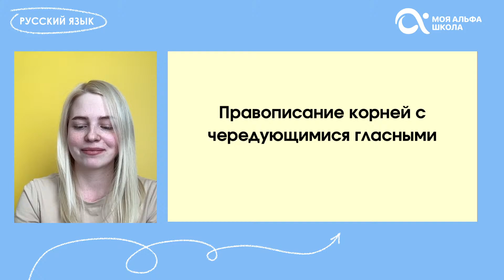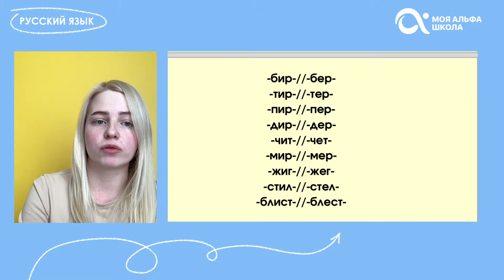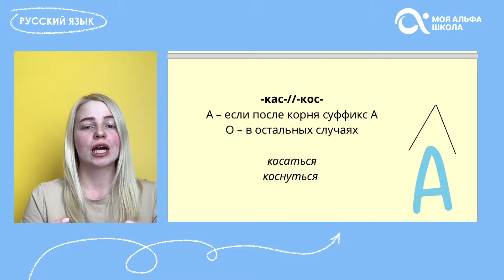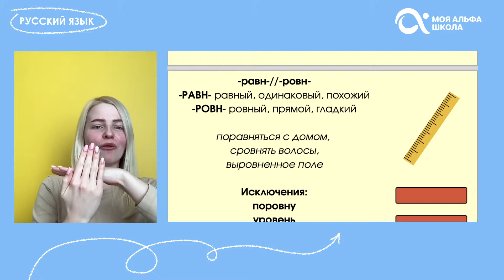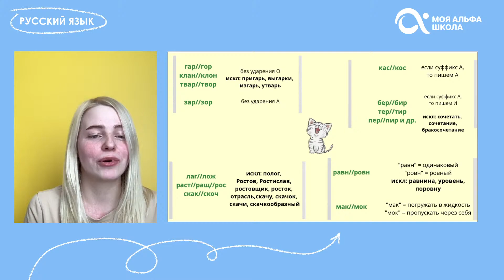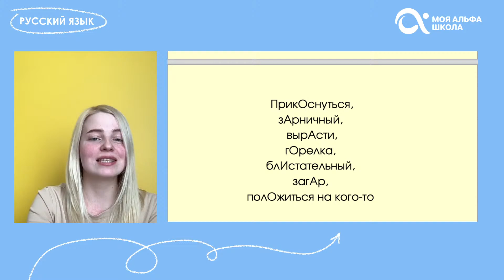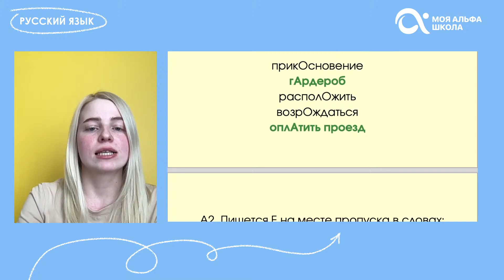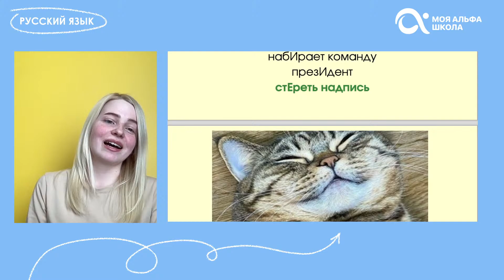Правописание корней с чередованиями 😱 | русский язык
😎 Регистрируйся. Поможем с любой темой!

🎁 3 урока в ПОДАРОК за приглашение друзей в нашу школу. Ссылка для приглашения находится в личном кабинете во вкладке Уроки 😍

Если останутся у вас вопросы, пожалуйста, регистрируйтесь на нашем сайте. Лучшие репетиторы школы Альфа будут рады вам помочь.